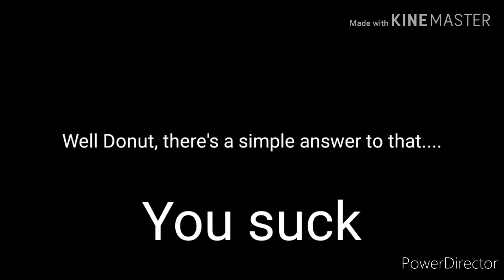Hard Time Returns Part 4 (African Papi's REPLACEMENT...)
He's blind